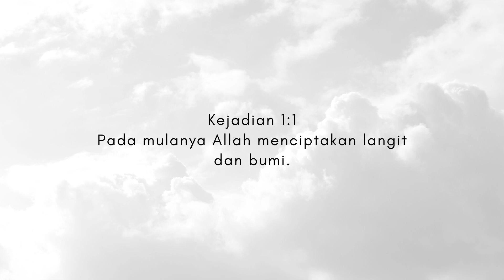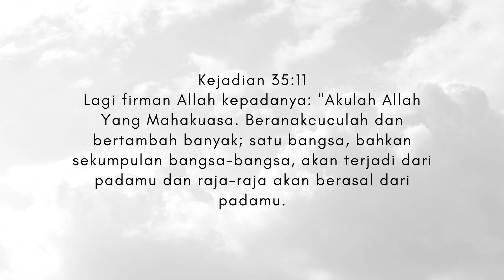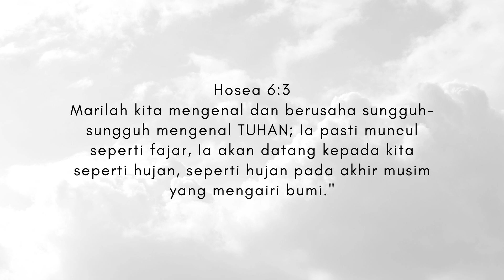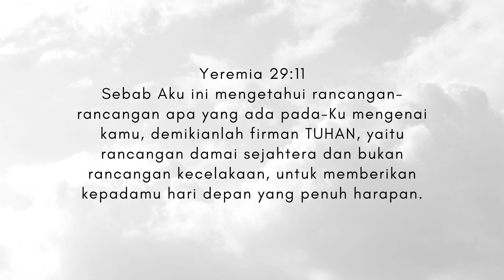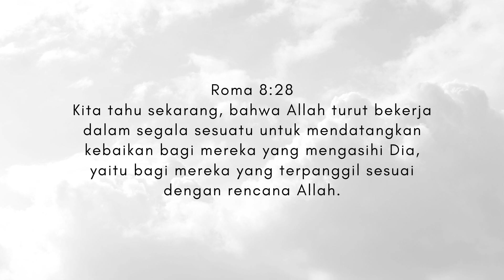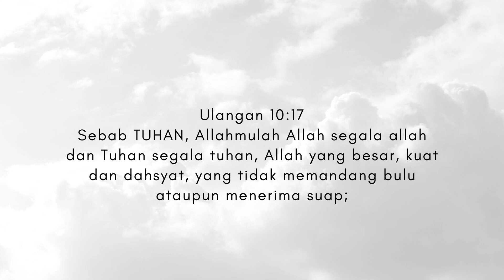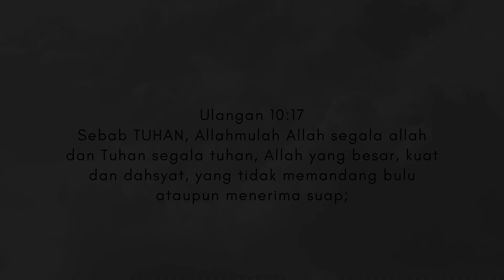Ibadah Online , Minggu , 14 APRIL 2024 ,Tema: PADA MULANYA